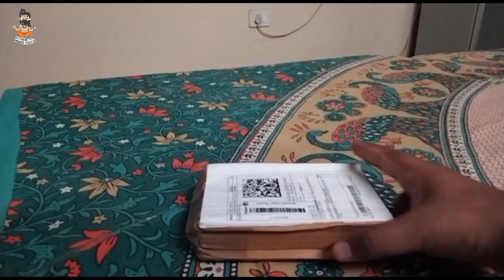Livik Mic Test|| Livik Mic unboxing|| livik 3.5 mm clip microphone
Take a look at this LIVIK NEW Clip Microphone For Youtube | Collar Mike for Voice Recording | Lapel Mic Mobile, PC, Laptop, Android Smartphones, DSLR Camera Shailputri Microphone Microphone (Black),With Hard Carrying Case(CM21,Black)Quality Assurance Microphone CABLE on Flipkart